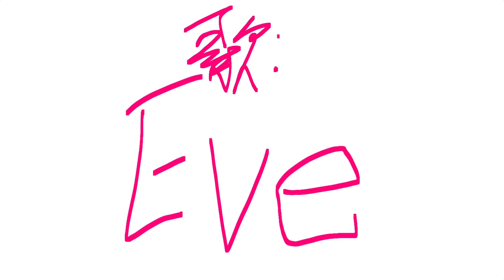「PIXEL WORLD 1st/Stickstories/AMV」お気に召すまま